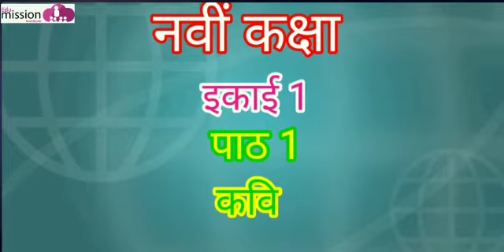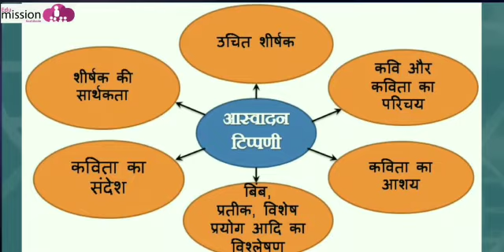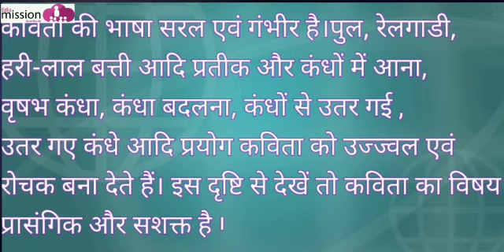Hindi 9 Th STD Lesson 1 पुलबनी थी माँ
कविता पर टिप्पणी